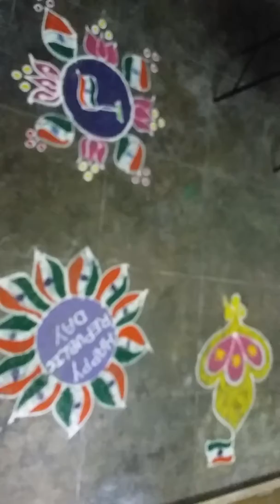flag muggulu || repulic day special vedio \\ jai hind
flag muggulu || repulic day special vedio
jai jaivan jai kisan
  JAI HIND